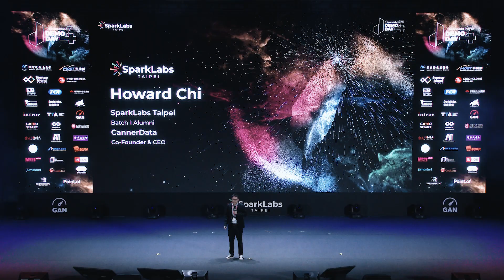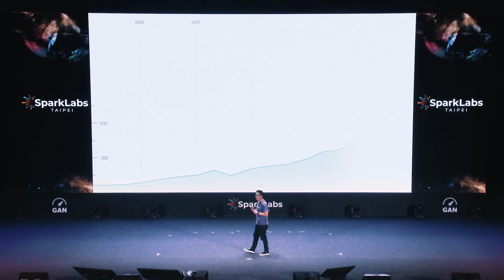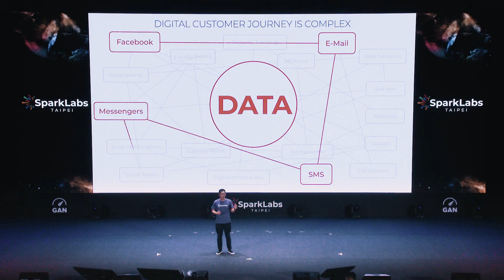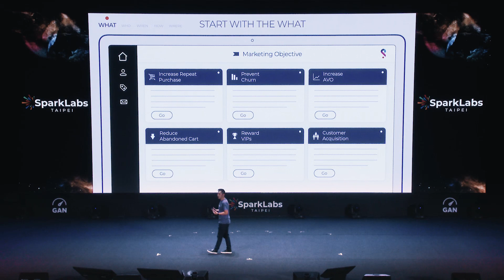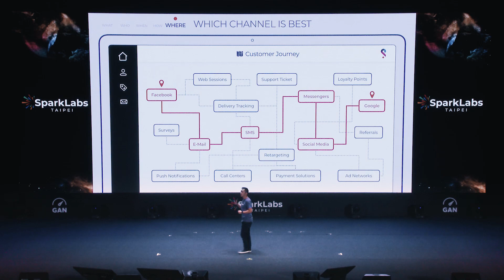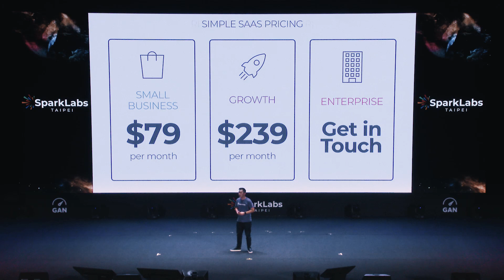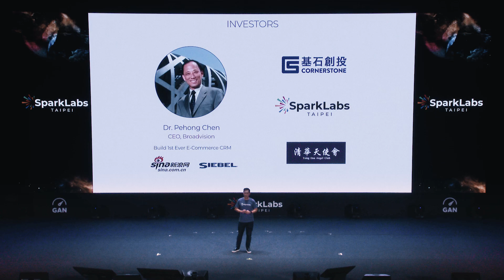SparkLabs Taipei DemoDay 4 - Tresl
Tresl was founded in Palo Alto, CA in 2018 by two LinkedIn Data Scientists under one mission: to make data-driven marketing easy. Its hero product: Segments Analytics, an ecommerce intelligence platform that gives brands access to the same analytics powers enjoyed by large enterprises, just like having your data team at a fraction of the cost.

With their 1-click segmentations, actionable recommendations, and marketing integrations, Tresl provides step-by-step marketing optimizations across complex digital customer journeys to help brands take data-driven steps to monetize their data. Its customers include SodaStream, ILIA Beauty, BJJ Fanatics, and more.

兩個 LinkedIn 資料科學家以『用數據讓數位行銷更簡單』 為使命在 2018 年於矽谷成立了 Tresl。主力產品 Segments Analytics 是一個智能電商數據平台，提供品牌一鍵分眾的服務，讓行銷團隊輕鬆做到精準行銷，提升獲客成效，回購率以及轉換率。

使用 Segments Analytics 的品牌主只需要使用 1% 的成本就能得到一整個數據團隊的算能與分析，在極度競爭的網路商場裡得到必須的數據紅利與變現能力。目前服務的品牌包括 SodaStream, ILIA Beauty, BJJ Fanatics 等。

Marketing Automation/Ecommerce Analytics
Offices: CA (HQ) and Taiwan
Target Markets: US and EU